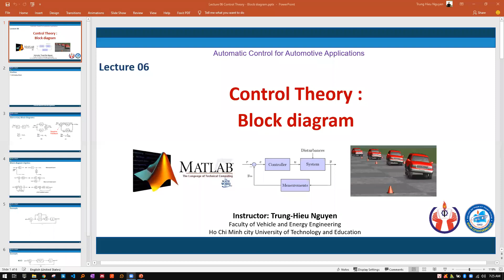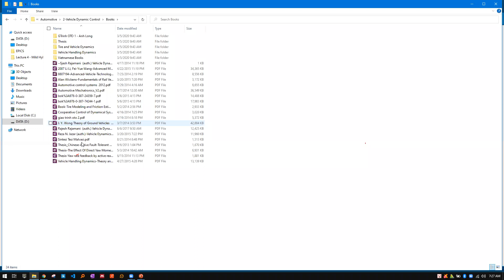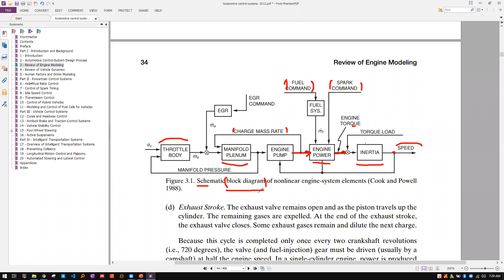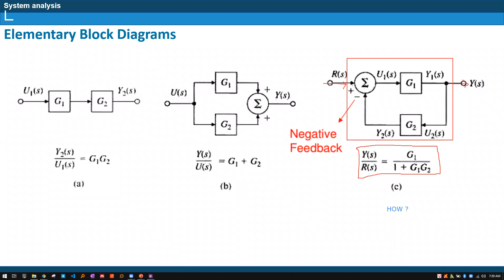Lecture 6 : Block Diagram | Part 1 | HT Điều khiển tự động ô tô